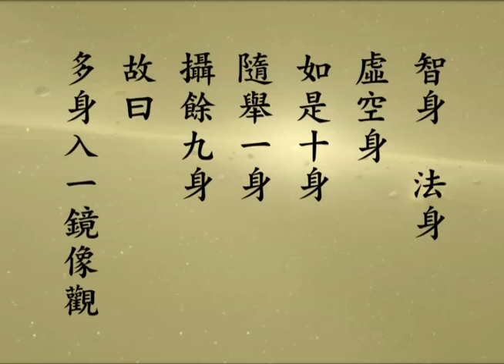修華嚴奧旨妄盡還源觀－104－淨空法師